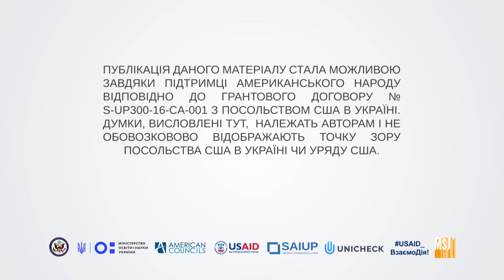Навчайся гідно та відповідально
На контрольній роботі з української мови один з учнів почав списувати. Інший виконував завдання самостійно. Через 5 років вони знову зустрілись.

Автори сценарію: Іван Демський Сергійовіч, Дмитро Колісник Сергійович.
Оператор: Георгій Дінгашвілі Гівійович.
Монтаж: Георгій Дінгашвілі Гівійович.

Криворізька спеціалізованна школа І-ІІІ ступенів №71